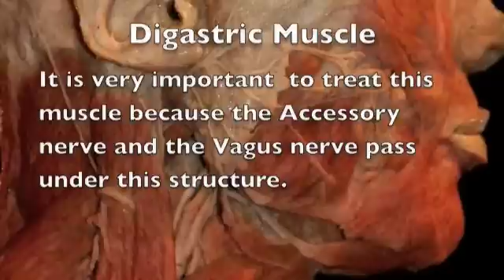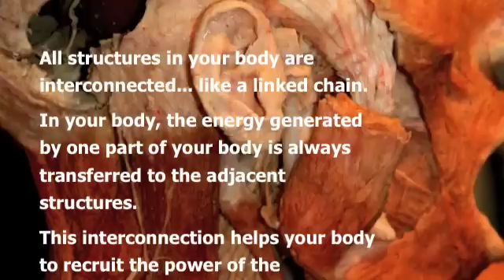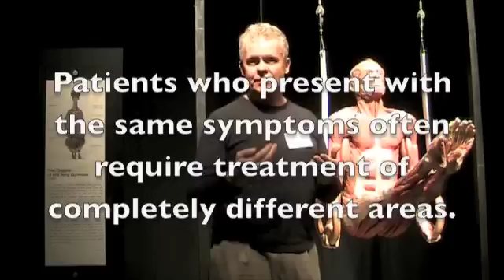Body Worlds - TMD and your Kinetic Chain - Ask Dr. Abelson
Using a Body Worlds model Dr. Abelson explains the Kinetic Chain relationships of TMD. Temporomandibular Joint Dysfunction is a common condition that can be treated effectively if you take the kinetic chain approach to analysis and treatment.

Discover and read Dr. Abelson’s internationally best-selling books available online at many bookstores including Chapters/Indigo